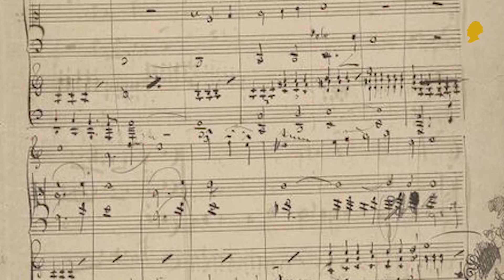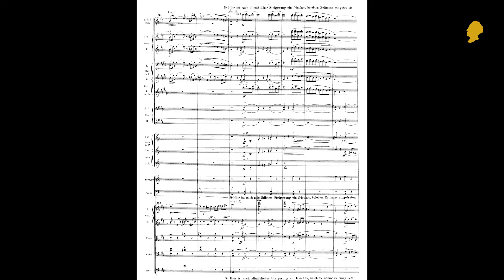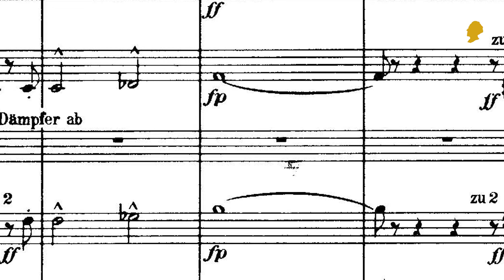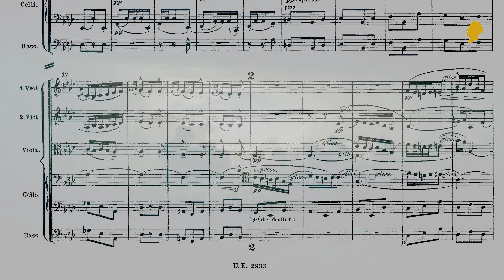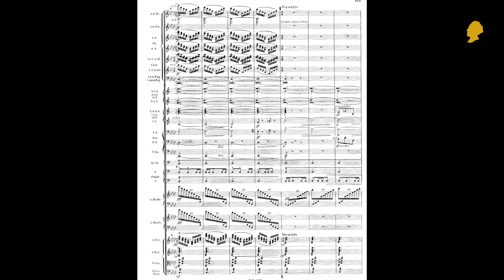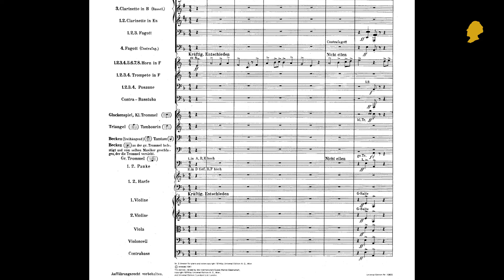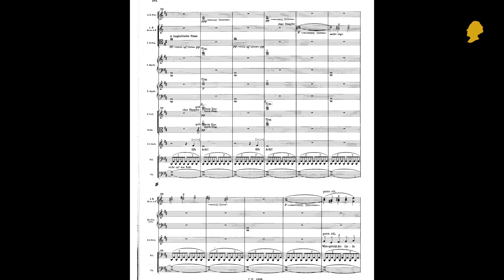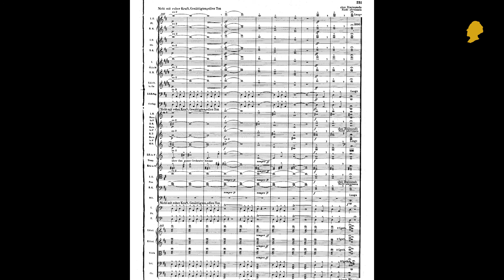Gustav Mahler: Life & Early Works - Part I · Symphony No. 1-3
Explore the world behind Gustav Mahler's early works with our Chief Conductor, Srimal Weerasinghe.